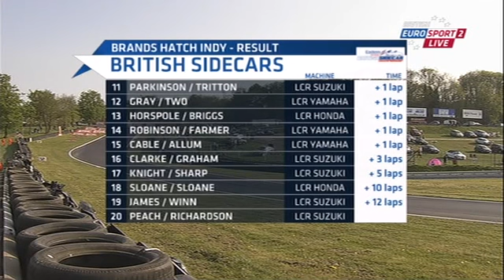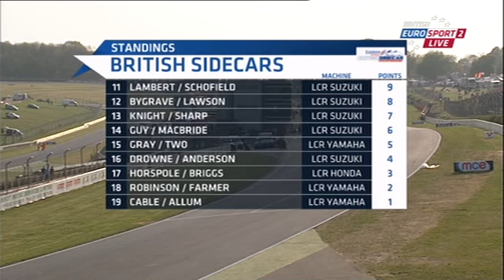Bf1 Sidecars Brands Hatch round 2 2011